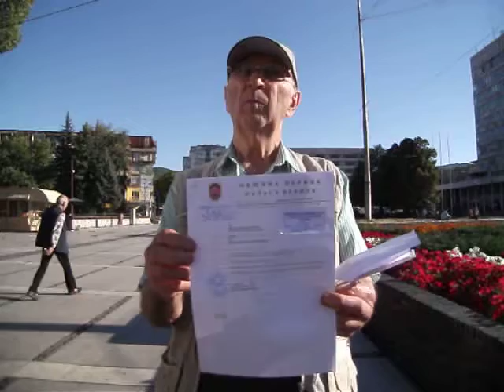ZaPernik.com: Публичен дебат на Иван Велинов - 2 част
4.9.2013 година